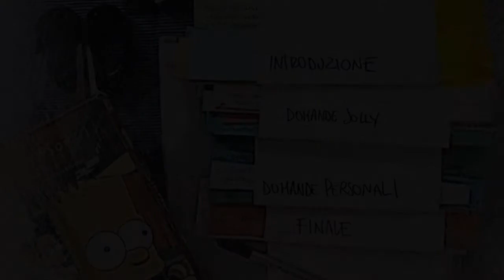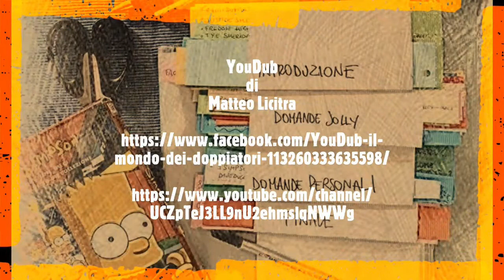Intervista a Paolo Buglioni voce di Samuel L. Jackson, Ron Perlman, Ih-Oh e Nick Nolte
Giorno 20/10/2020 intervista a Paolo Buglioni